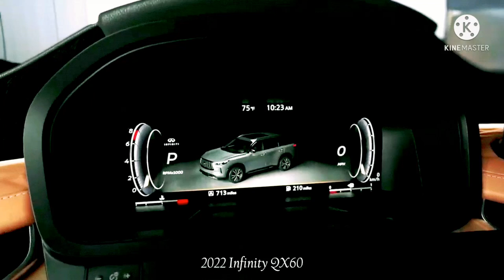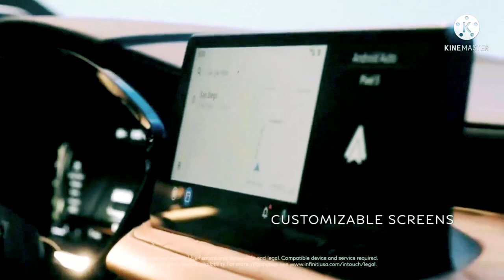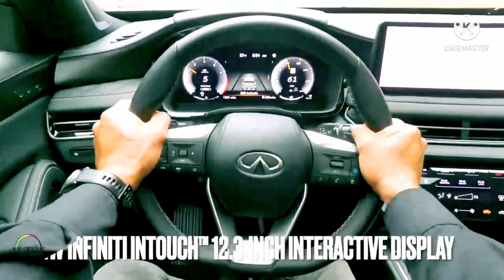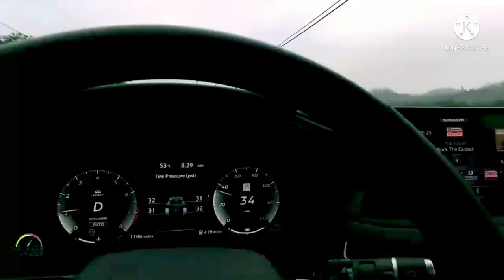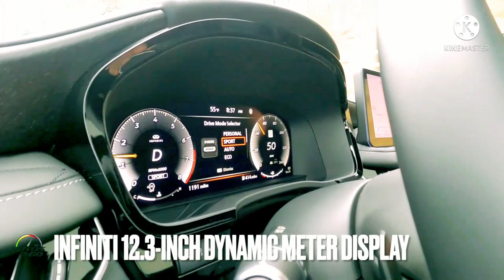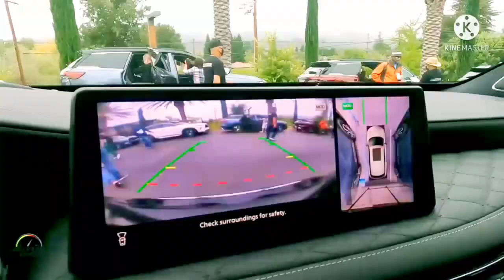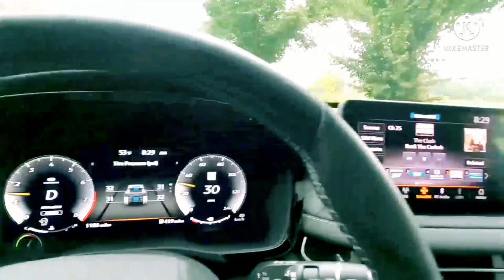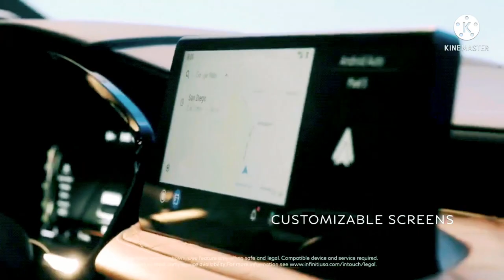Sekilas Info Infiniti OX60 2022